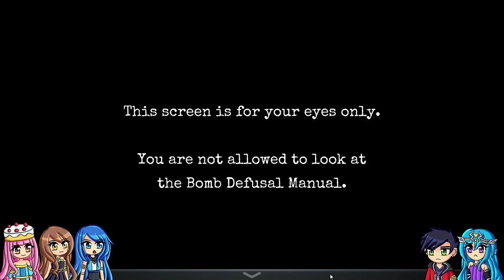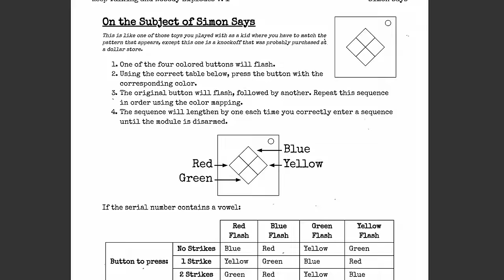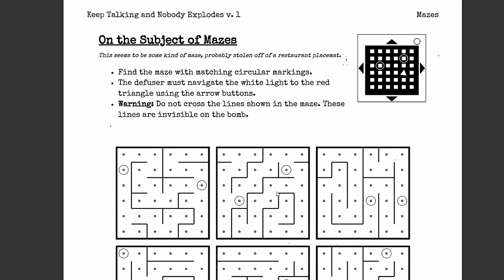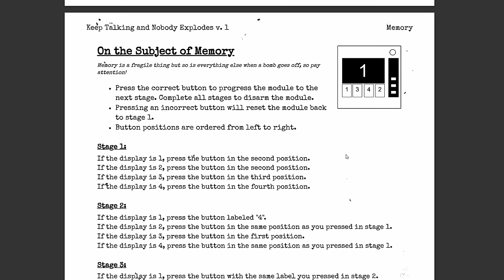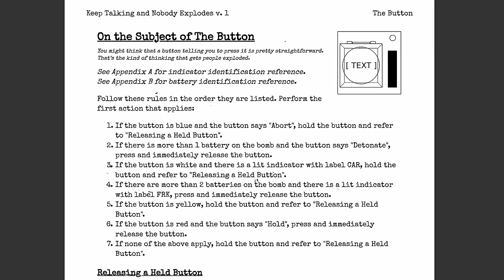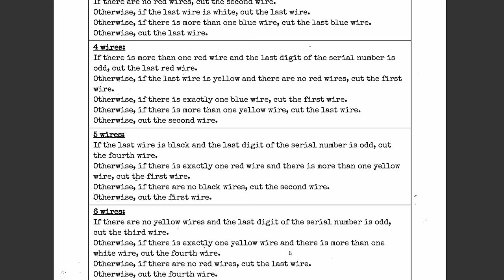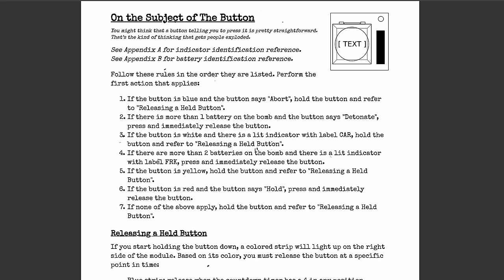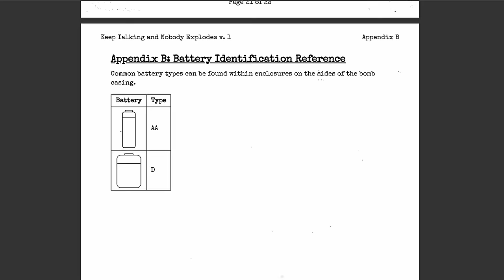Keep Talking...Or Else!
This is a teamwork challenge. Our goal is to defuse the device or ka-boom.

VIDEOS!

LINKS!

KREW!

GAME LINK!